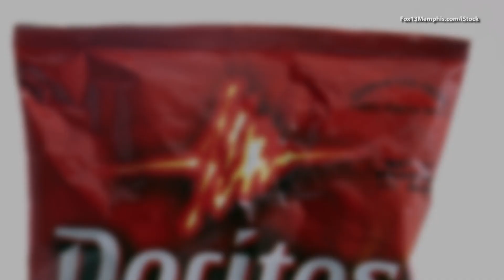Grandmother Arrested For Allegedly Bringing Drugs Into Jail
She apparently didn't know there were drugs in the bag.